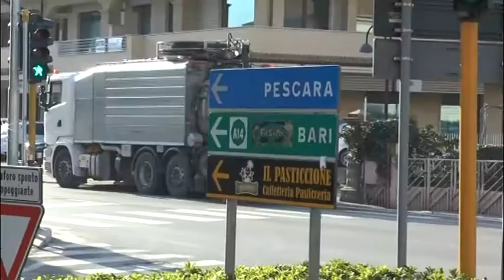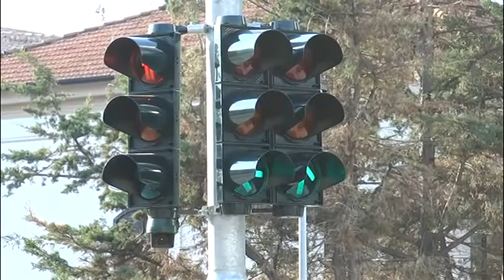Silvi – Migliora la viabilità stradale